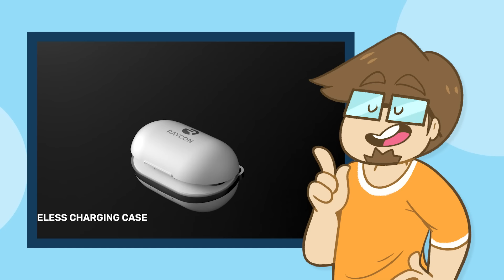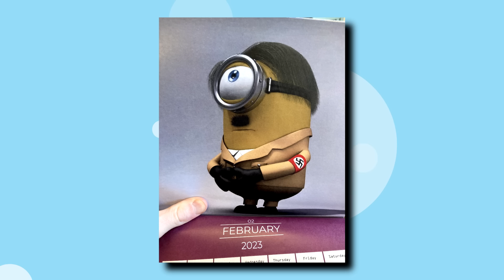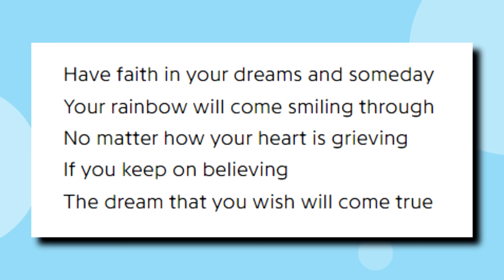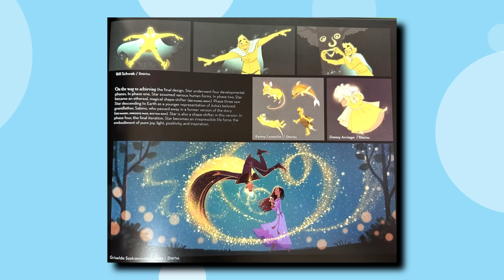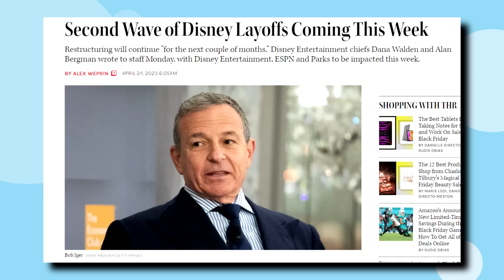Has Disney FAILED Yet Again? (Wish Review)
So Disney's newest movie Wish has had a rough reception and not gonna lie, not all of that criticism is unwarranted. I avoided the teasers and trailers for this film knowing that folks were dunking on it leading up to its release. I wanted to give Wish a fair shot. The results? Ah...you'll find out

Video Credits
►Video Script, Research and Edits by Saberspark
►Video Script, Research and Thumbnail by Rishi